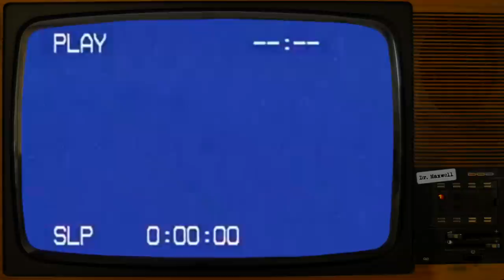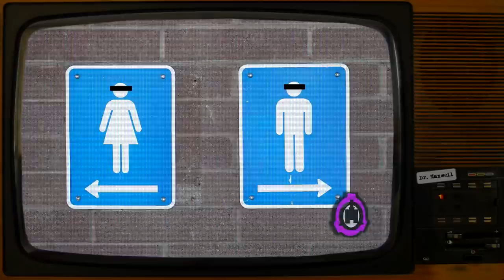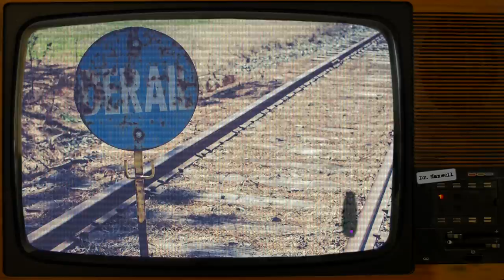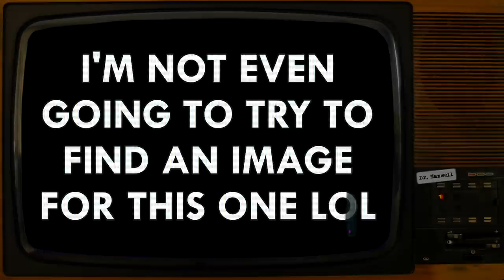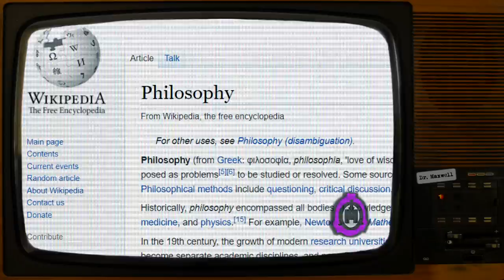SCP Log of Extranormal Events | Part 3 (FINAL) 10K Special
Thanks for 10k everyone :)

Thank you to everyone who narrated an entry in this video! In order of appearance:

The Log of Extranormal Events is a collaborative document featuring short entries from many authors.